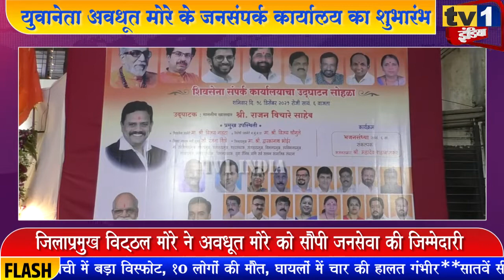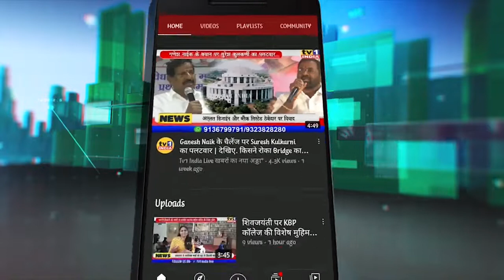युवानेता Awadhoot More के संपर्क कार्यालय का शुभारंभ |Rajan Vichare, Vijay Nahata ने किया लोकार्पण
नवी मुंबई के वाशी प्रभाग 64 में शिवसेना के युवानेता अवधूत मोरे के जनसंपर्क कार्यालय का आज से शुभारंभ हो गया. सांसद राजन विचारे और उपनेता विजय नाहटा ने आज इस जनसंपर्क कार्यालय का उद्घाटन करते हुए कहा कि जिलाप्रमुख विट्ठल मोरे 20 वर्षों तक प्रभाग 64 के नगरसवेक रहे, उन्होंने यहां विकास और संबंधों की बड़ी विरासत तैयार की है. शिवसेना नेताओं ने विश्वास जताया कि युवानेता अवधूत मोरे जनसेवा की इस विरासत को और आगे बढ़ाने में सफल रहेंगे. देखिए रिपोर्ट